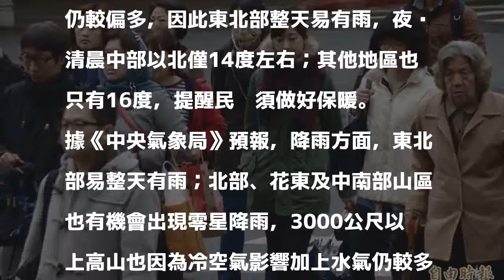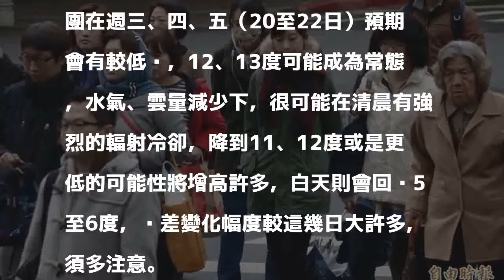明冷氣團南下仍有雨 週三轉乾冷低溫下探11度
〔即時新聞／綜合報導〕明（19）日又會有一波大陸冷氣團南下影響，加上水氣仍較偏多，因此東北部整天易有雨，夜晚清晨中部以北僅14度左右；其他地區也只有16度，提醒民眾須做好保暖。